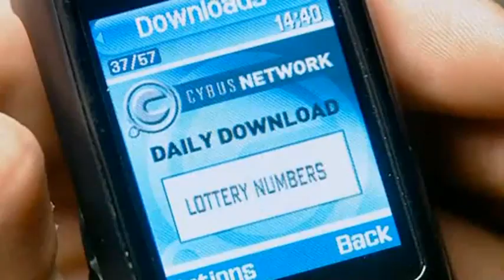Doctor Who Is In Time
Doctor Who through the ages. Set to Doctor Who is in Time by Paul & Stephen Hone